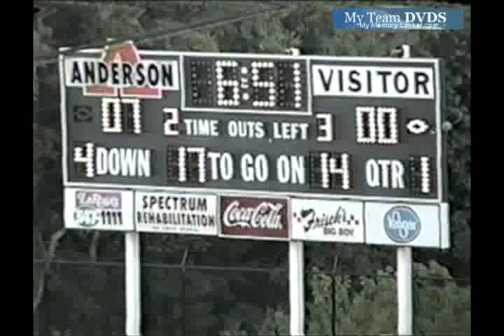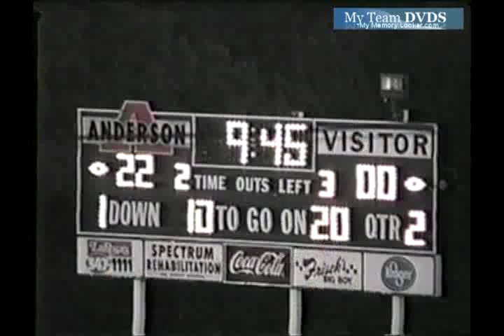Anderson vs Hughes 1997 Ohio Football (1 of 1)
GloryYears.com Presents - Anderson vs Hughes 1997 Ohio Football (1 of 1)-V2086